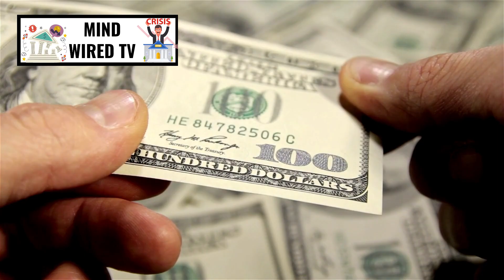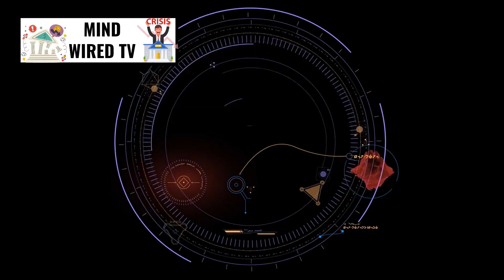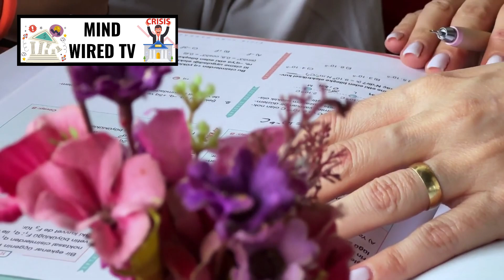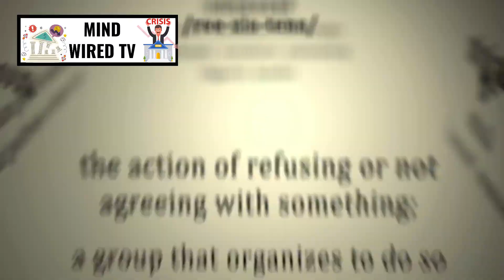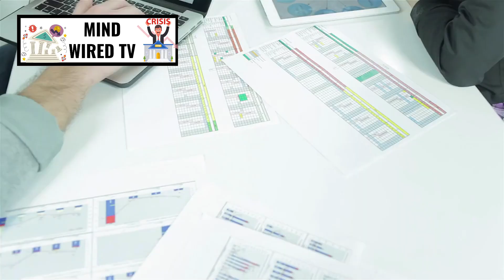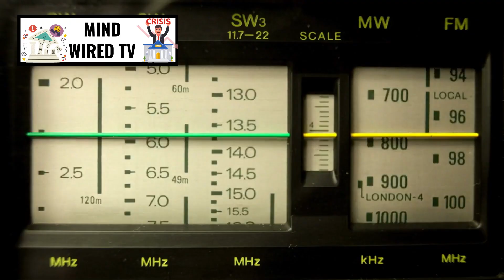3I/ATLAS Just Did Shocking What Oumuamua Couldn’t — It Hit the Brakes, 3i atlas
Remember ʻOumuamua? Meet 3I/ATLAS—the new interstellar object that’s puzzling astronomers as it appears to slow down in deep space. In this video, we break down the hard data, instruments, and observation timelines, comparing them against known comet physics to see what really adds up. Explore three leading theories—reverse photon sail, hidden propulsion, or gravitational choreography—and how scientists plan to prove or debunk each one. With perihelion approaching (Oct 29–31, 2025) and a crucial velocity check on Dec 19, the mystery could finally be solved. Is 3I/ATLAS natural or engineered? Watch the evidence, decide for yourself, and share your verdict below! 🚀